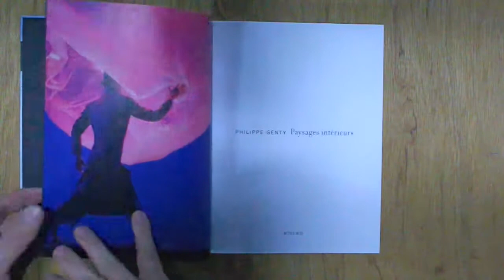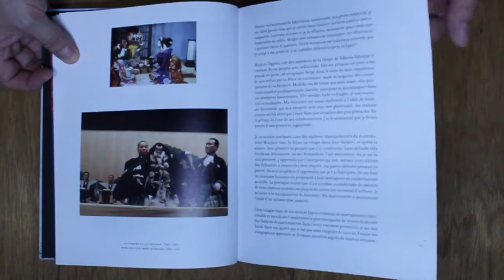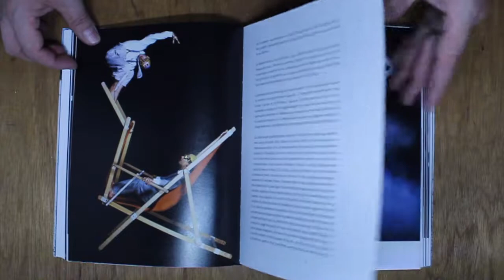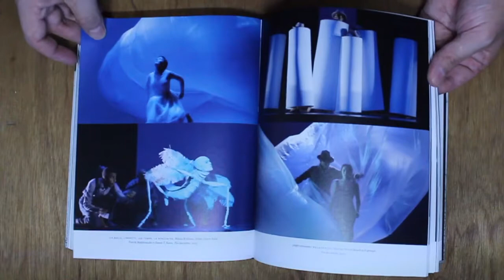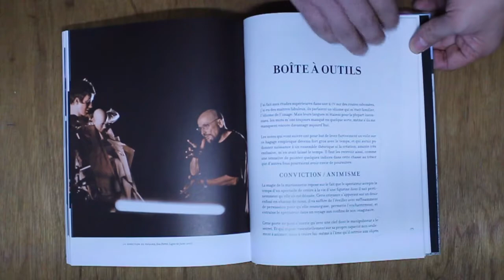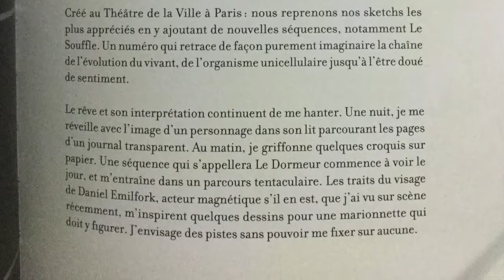Philippe Genty, comentando el libro '"Paysages intérieurs"